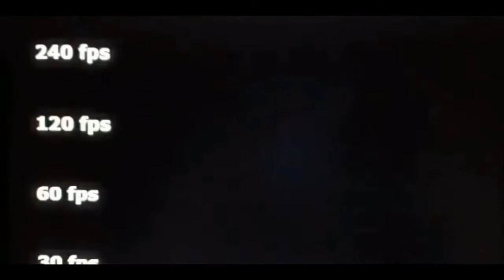experiment 2 game